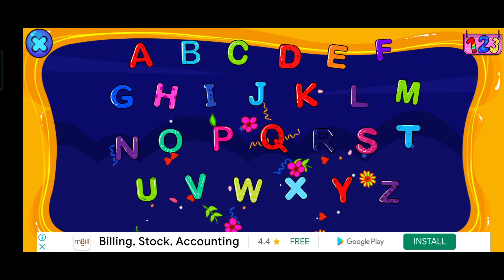आपके बच्चों के लिए, ABC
आपके बच्चों के लिए ABC D